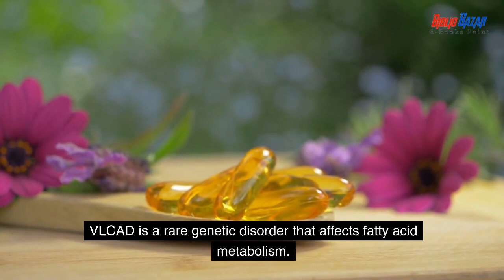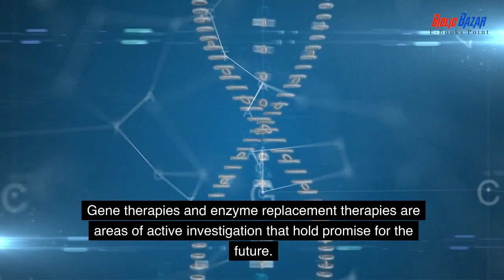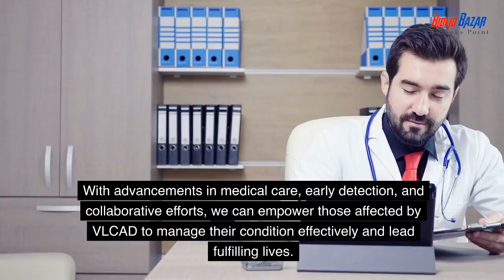Demystifying VLCAD: Understanding Very Long-Chain Acyl-CoA Dehydrogenase Deficiency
Join us in this informative video as we dive deep into the world of Very Long-Chain Acyl-CoA Dehydrogenase Deficiency (VLCAD). Learn about the genetic origins, clinical manifestations, diagnostic approaches, and management strategies for this rare metabolic disorder. Discover how individuals and families affected by VLCAD navigate challenges and embrace hope. Knowledge is power, and together, we shed light on this complex condition.